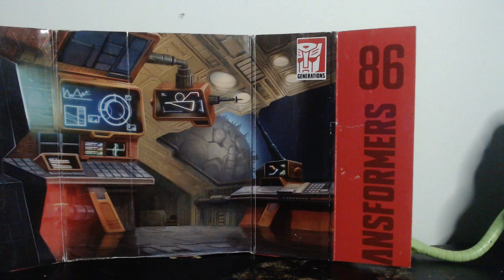spiderman start of the sinister six